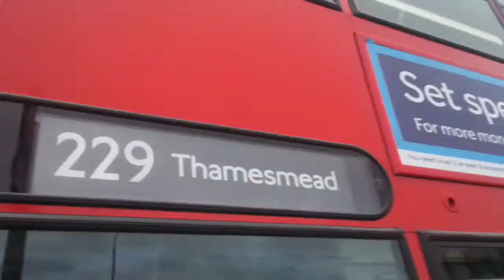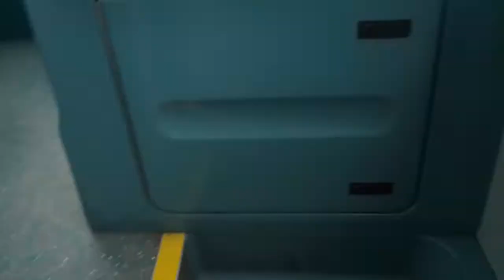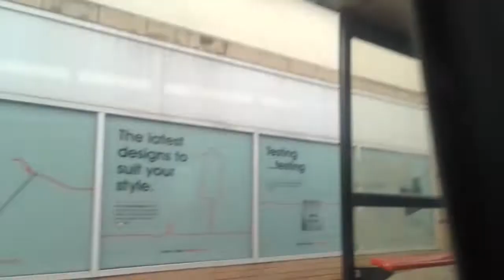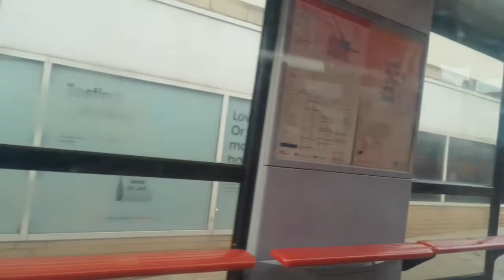AL T304 On Bus Route 229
when tf is DT maintenance gonna acc start to sink into these